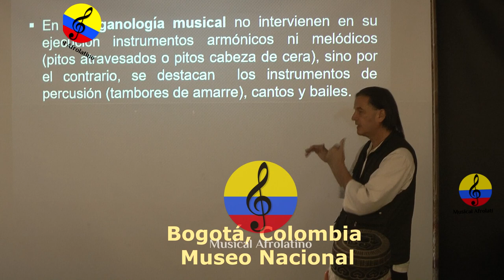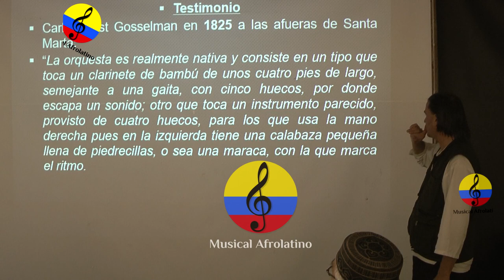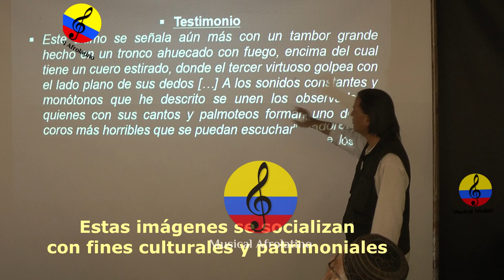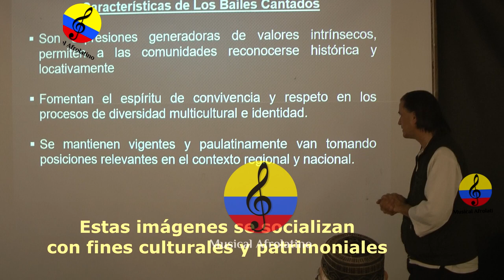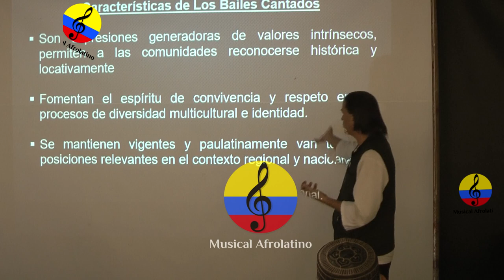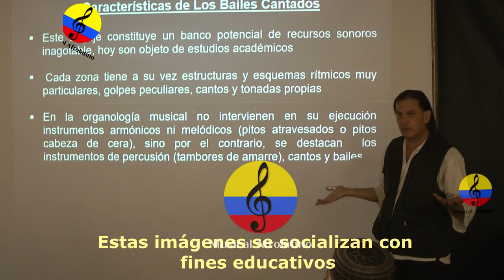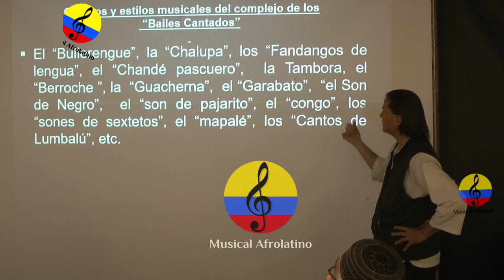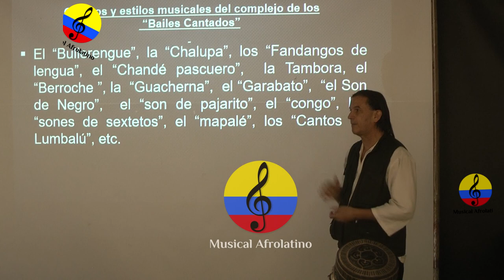Conferencia: música, danza y tradición oral en el Caribe Colombiano, III parte, Bogotá, 2023